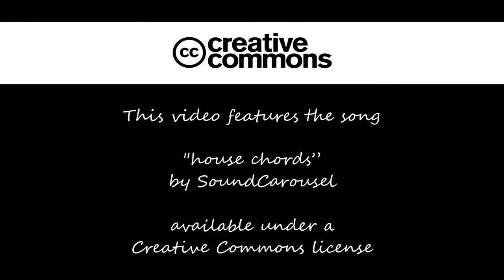house chords (by SoundCarousel) | free sound & music archive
this video features the song "house chords" by SoundCarousel

This song is free for personal and commercial use.

recommended equipment I work with:

WD 12TB Desktop Hard Drive HDD, USB 3.0

LG UltraWide Curved Monitor 34” 21:9 (3440 x 1440)

Logitech Wireless Wave Keyboard and Mouse Combo

Edifier G2000 32W PC Computer Speakers RGB

recommended software I work with:

Cyberlink PowerDirector 19 Ultra & PhotoDirector 12 Ultra [Video & Photo Editing]

You are a musician?
virtual instruments, effect plugins, expansion packs, .

If you like this channel, feel free to support the "free sound & music archive"